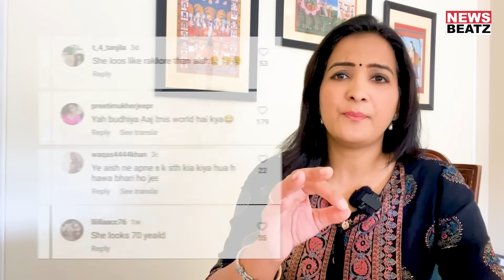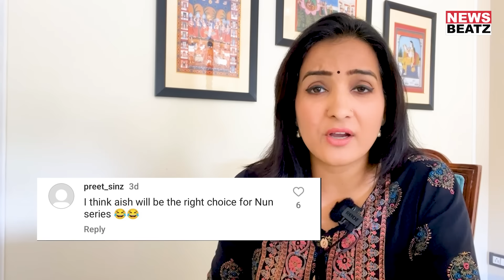Aishwarya Rai को बुड्ढी बोल ट्रोल करने वाले ये वीडियो जरूर देखिए! | Paris Fashion Week | Bollywood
हाल ही में बॉलीवुड अभिनेत्री ऐश्वर्या राय (Aishwarya Rai) पैरिस फैशन वीक (Paris Fashion Week) में शामिल हुई, जिसकी तस्वीरे सोशल मीडिया पर आने के बाद लोगो ने उनके लुक्स के कारण उन्हें बुरी तरह ट्रोल किया..ऐसे में सवाल ये है की क्या बढ़ती उम्र हमारे लिए UGLY है? बढ़ती उम्र के साथ आई झुर्रिया, मोटापा, सफ़ेद बाल को लेकर हम इतने इनटॉलरेंट हो गए है की वो अब नहीं एक्सेप्ट कर सकते हैं? साथ ही सवाल ये भी की कही ना कही ये ब्यूटी स्टैण्डर्ड्स (Beauty standards) सेट करने वाले भी बॉलीवुड (Bollywood) के ही लोग है। इन सभी बातों पर देखिए ये ख़ास वीडियो-